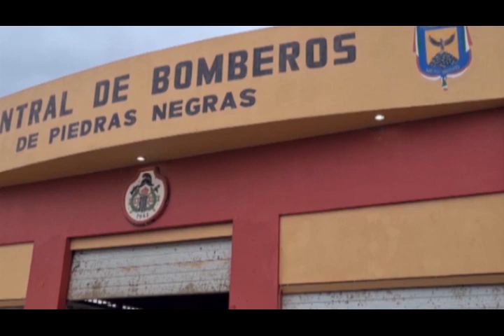VIDEO NOTA 20MAR23 BOMBEROS